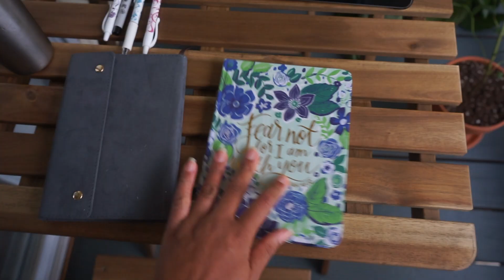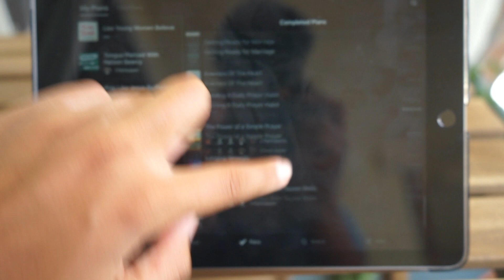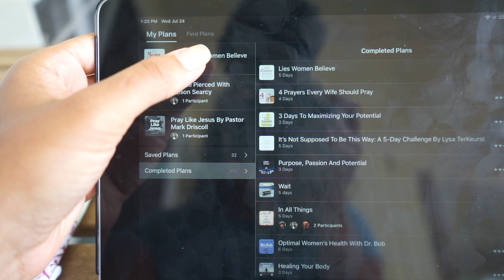How To Study The Bible (for beginners)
How to study the Bible for beginners | useful tips & tricks to effectively study the word of God and benefit from it
"I praise you because I am fearfully and wonderfully made.."
Psalm 139:14